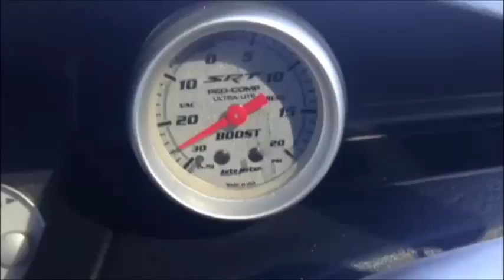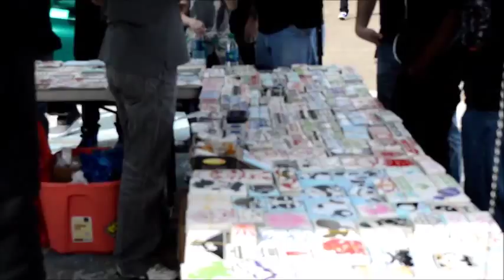DFW Alliance 6 Show (SRT-4 STYLE)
This is a video of my crew the DFW SRT'S attending the DFW Alliance 2015 show.

My 2004 SRT-4 black wingless getting footage of all the fun and passion we have for these cars.

I stand behind the NSRT4 for life and there is no other car on this planet that gives me the feeling and smile on my face like the SRT-4.

Its still just a Neon till it beats you all trash talking aside these cars get a lot of respect when it shows up to a meet.

All songs are not owned by me but used for no promotional purposes.